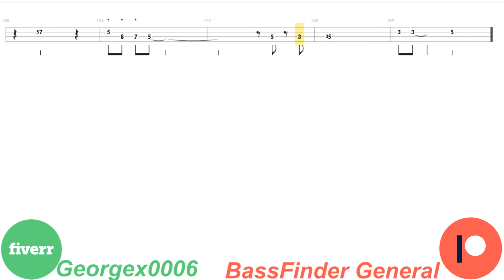Blood Orange - Charcoal Baby Bass PlayAlong Tab